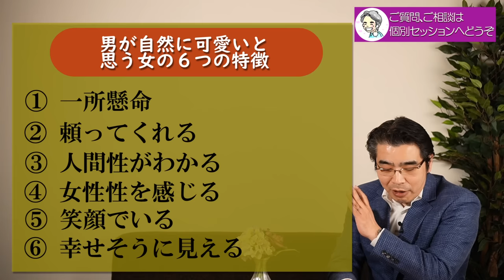男が自然に可愛いと思う女の、６つの特徴。年齢に関係なく可愛いと感じる男性心理。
小川健次セミナー／恋愛力を高める脳と心の使い方
小川健次セミナー／理想のパートナーを引き寄せるご縁の法則

女性の年齢に関係なく、男性が可愛いと思う相手の女性には、共通する特徴がある。男性心理をもとに、男が女に可愛いという印象を抱く瞬間やその理由について６つのポイントから解説する。。

◎ご縁が切れることを、心配しなくていい理由。不安を手放すと、彼との愛が深まる。
◎男がずっと一緒にいたいと思う女の、５つの特徴。長く付き合いたい男性心理。

◎小川健次への投げ銭でのご支援